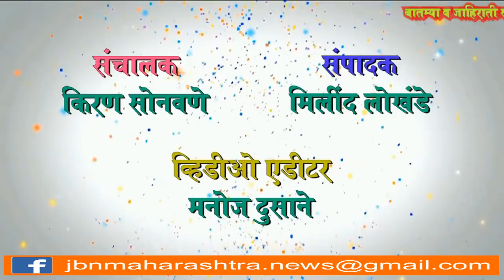jbn maharashtra news jalgaon